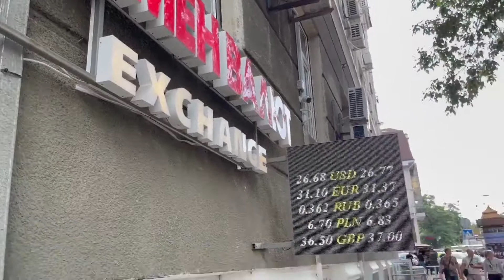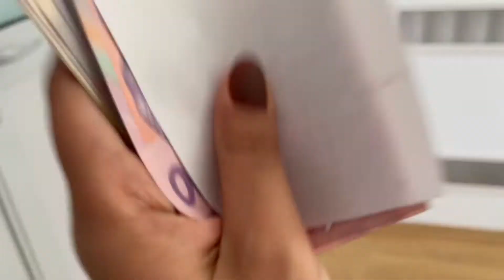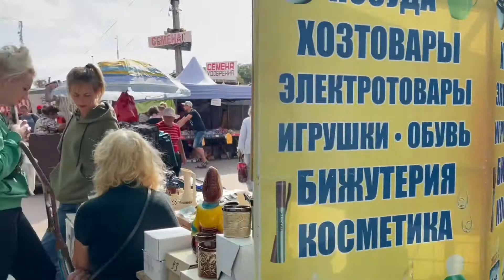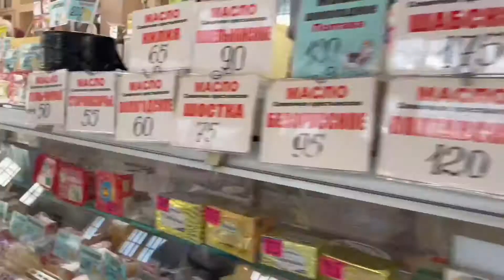Local market in odessa